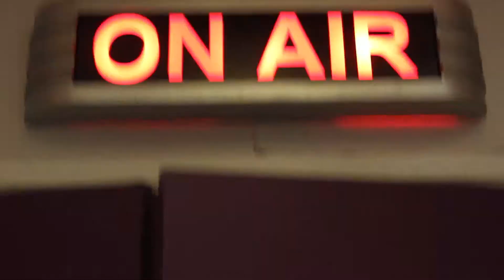OMG LA 2016 Nervous An OMG Original Song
From August 1st to August 5th, a group of kids from all over Los Angeles and an amazing group of filmmakers collaborated on a series of movies and music videos. There were cameras everywhere!

Presented by Vimeo and Prettybird!